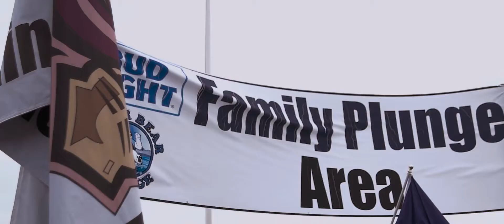OBHS Seaside Polar Bear Plunge 2016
Old Bridge High School Peer Leadership students attend the Polar Bear Plunge in Seaside.

Filmed and Edited by Danny Brennan and Daniele Sestito